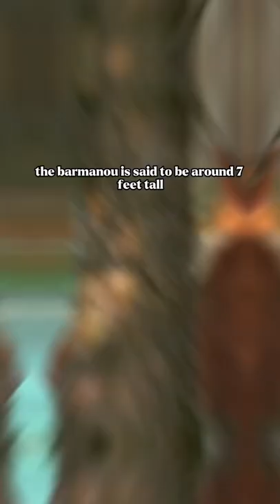The BIGFOOT of PAKISTAN